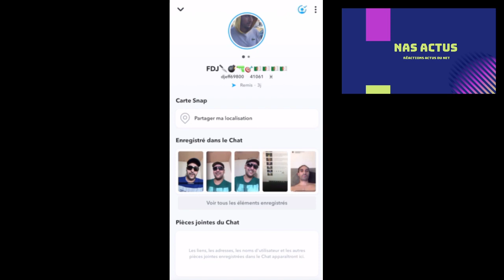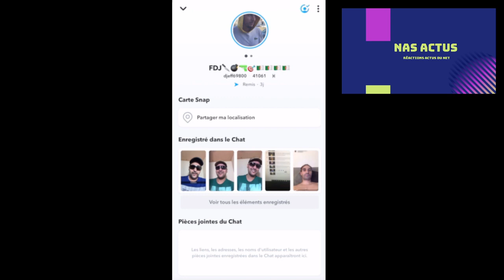FDJ DEFONCER DJEFF 69800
VIDEO REACTION A DJEFF69800 SUR SNAP
video d'humour

nas actus